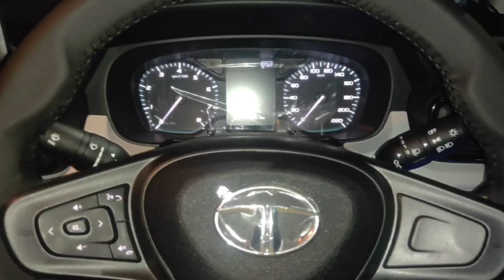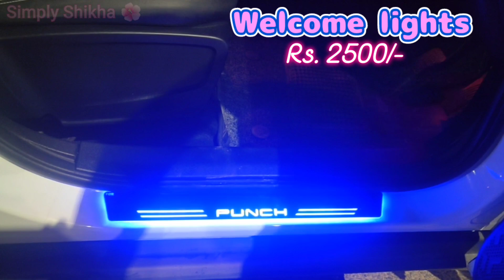Tata Punch सभी एक्सेसरीज की कीमत के साथ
Dear Friends,

Please comment which one you liked the Most